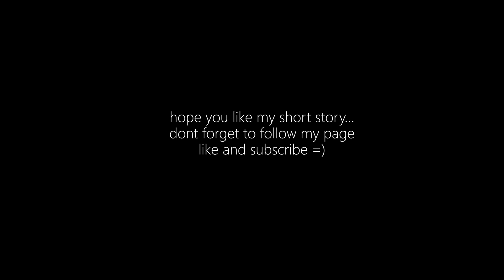my life in a box.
so long no upload!
hope you like my simple vlog as usual =)
cheers! =)